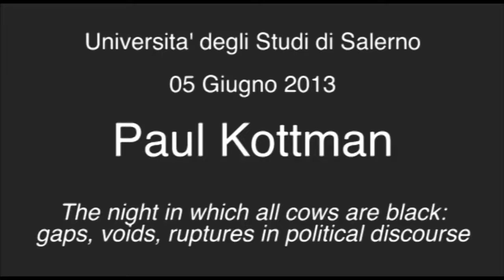Paul Kottman - The night in which all cows are black: gaps, voids, ruptures in political discourse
Psychoanalysis and Political Theory
5 - 7 Giugno 2013

Università di Salerno
Dipartimento di Scienze Politiche, Sociali e della Comunicazione
Dipartimento di Scienze Umane, Filosofiche e della Formazione

Organised by Laura Bazzicalupo and Davide Tarizzo